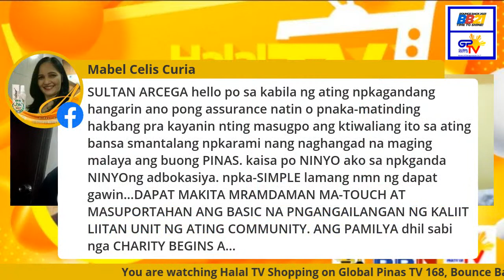Halal TV Shopping - Friday Edition